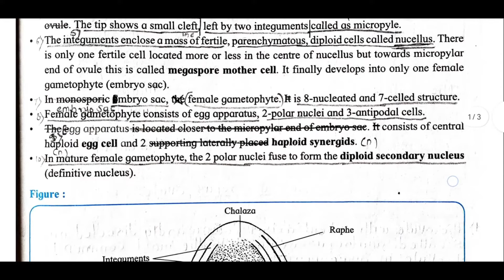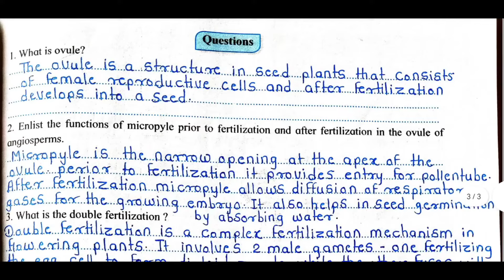HSC Biology Practical No.5 (Spotting): Study of V.S. of anatroups ovule... | Maharashtra Board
Study of V.S. of anatroups ovule through a permanent slide/relevant chart | PART - B Experiment No.5 (Spotting) | class 12th Biology | Maharashtra Board

ℹ️ *About Experiment* : The study of a vertical section (V.S.) of an anatropous ovule through a permanent slide or relevant chart involves examining the ovule’s structure, which is crucial in seed development. An anatropous ovule is inverted, with the micropyle positioned near the funiculus. Key features include the outer and inner integuments, nucleus, and the embryo sac containing the egg apparatus. This study helps in understanding the process of fertilization and the formation of seeds in angiosperms. Observing a V.S. provides clear insights into the ovule's anatomy and its role in the reproductive cycle of flowering plants.

❓ *Your Queries Resolved* :
spotting in biology practical class 12 hsc
12th standard biology practical experiment number 5